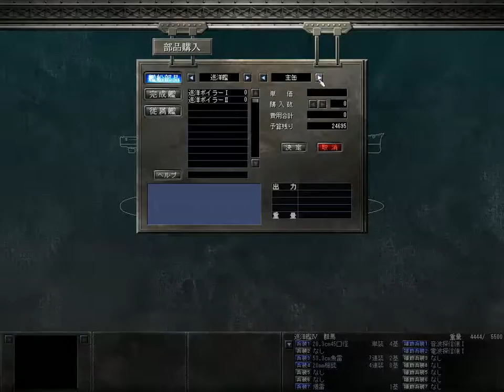【実況プレイ】鋼鉄の咆哮３【レトロゲー】#4